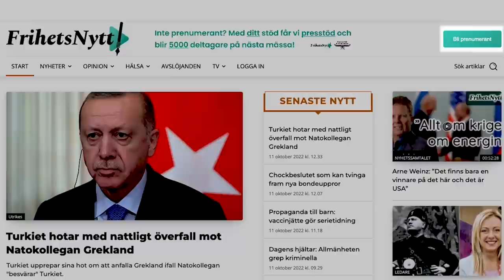Det Djupa Samtalet: Så motarbetar vi LGBT-agendan - med Li Sam Björk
I det Djupa samtalet denna gång tar vi upp krafterna bakom HBTQ-rörelsen med Li Sam Björk, som själv har genomgått ett könsbyte och har stor kunskap i ämnet. Li är dock starkt kritisk till både HBTQ-rörelsen och RFSL.